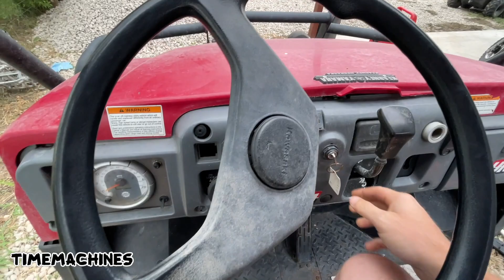Chevy Mule 350 | Wheelies and Tuneup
Got the Chevy Mule so tuned up she's gonna do a wheelie for me! Last video before she's a goner...

Send us your love letters to:
TimeMachines
P.O.Box 210